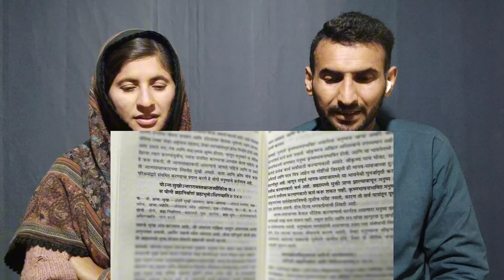Pakistani Reaction: Motivation will FAIL YOU | 2024 Gita Guide by Abhi and Niyu | Verified Reaction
Get ready for a profound journey Pakistani Reaction: Motivation will FAIL YOU | 2024 Gita Guide by Abhi and Niyu | Verified Reaction as we delve into the depths of motivation with a Pakistani perspective. 🌍

In this reaction video, Saba Pakistani Reaction we explore the powerful insights shared in the 2024 Gita Guide by Abhi and Niyu, brought to you by the ever-inspiring Saba Pakistani Reaction.

🚀 Why does motivation sometimes fail us? Motivation for 2024 Join us as we navigate through the profound teachings and timeless wisdom found in the Gita Guide. Motivation for you Abhi and Niyu, with their unique approach, provide invaluable insights that transcend time and culture.

🌟 What makes this reaction special? Saba Pakistani Reaction brings her authentic and verified perspective to the table, offering genuine reactions and reflections that resonate with her audience. Motivation for YouTube channel Prepare for a rollercoaster of emotions, realizations, and perhaps a few surprises along the way!

🔍 About the creators:
Abhi and Niyu: Motivational video about hope Renowned for their thought-provoking content, Abhi and Niyu are on a mission to spread wisdom and positivity. Their 2024 Gita Guide promises to be a game-changer in the realm of self-development.

-Saba & Naveed Pakistani Reaction: Pakistani reaction on India A trusted name in the reaction community, Saba brings her unique flair to every video. Pakistani real reaction entertainment Her genuine reactions and insightful commentary make her a go-to for authentic content.

👉 Why "Verified Reaction"? Pakistani real reaction entertainment We believe in transparency, and our "Verified Reaction" series ensures that the reactions are real, unfiltered, and aligned with our values. No scripts, no pretenses – just genuine, reaction on Abhi and Niyu heartfelt responses.

Abhi and Niyu:
Saba & Naveed Pakistani Reaction:

Abhi and Niyu video reaction Let's build a community of positivity, growth, and genuine connections.

Abhi and Niyu reaction Pakistan Your support fuels our mission to spread knowledge and inspiration.

🙏 Thank you for being a part of this incredible journey! Abhi and Niyu video reaction Let's empower each other to embrace the true essence of motivation.

We will remove the video Disclaimer (Fair Use): Our channel Verified Reaction is created to give our opinion,views and reactions over different videos to entertain our viewers 😍 Pakistani Couple React on India & You can support us 🙏 by sharing our videos in your community and Groups especially Watched YouTube Google Ads during our videos Dhanywad ♥️